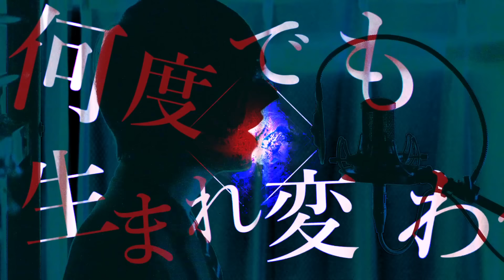【超学生】回生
綺麗な考えだと思ったので

▋Original
・原曲（◈*ゆくえわっと さん）

歌詞翻訳やタイトル、概要欄の翻訳
または字幕ファイルを提供頂ける際には
・該当動画のURL
・翻訳先の言語
・(歌詞の場合)元の歌詞のどこに一致するか
例:Hello(こんにちは)
（字幕ファイルの場合は不要です）
・最後に表示する翻訳担当者のハンドルネーム or 匿名希望

をメッセージ内に記載いただき、
他者やサイトの著作物でないことをご確認の上、
までご送信ください。